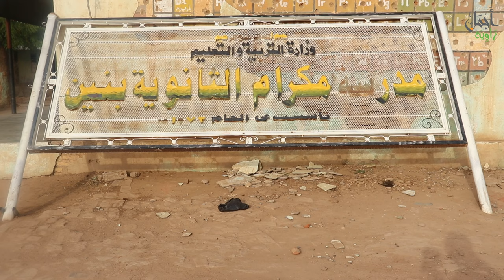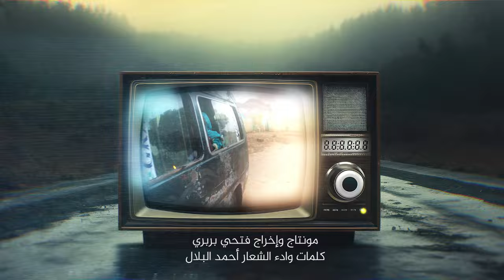حلقة زواج في مركز الإيواء (أجمل زاوية)